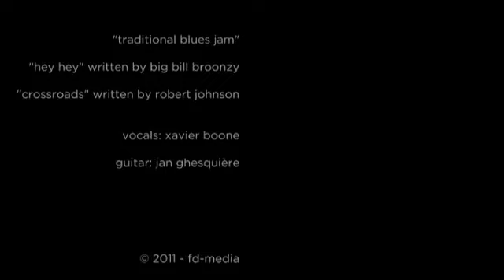The Boonx - Hey Hey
Back to basics. Two blues favorites mixed together by The Boonx in a live performance.

Keep an eye on this space as we'll be uploading other songs with some surprise guests in the future.